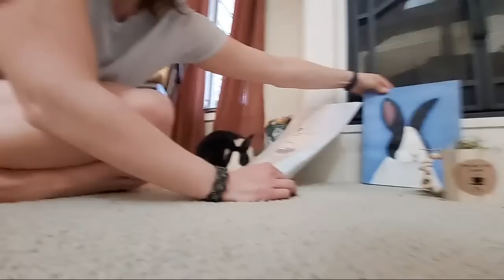Rabbit Eating Dinner and Opening Presents! Disaster Likely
Rabbit livestream! Rabbit eating dinner, opening presents, and answering questions! Pigpoke rabbit eats lettuce, strawberry, and blueberry, and tries pomegranate juice for the first time. The rabbit hops around for a bit then, when he starts to feel the effects of the hot day and the fruit sugar rush, he decides to take a nap. The rabbit flops for the first time on camera! Wow!

Thanks to everyone who joined us - you made it very special!! :D